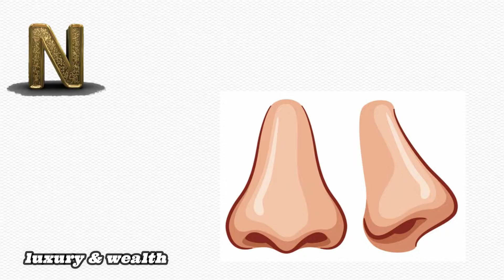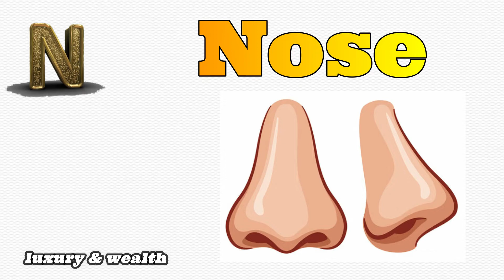the letter M song, for children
Hello kids..
we have A new animation video today: the letter M song, for children
this video is so fun and can make you happy..
In this channel a lot of  nursery rhyme for kids such as 'rock a bye baby', 'five little monkey', and lots more!